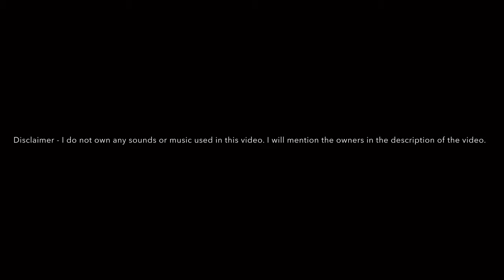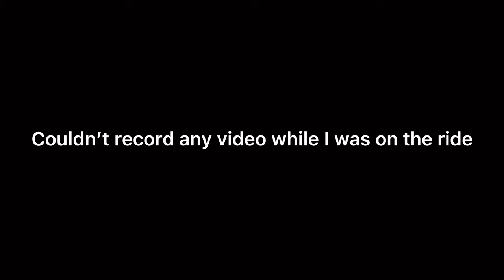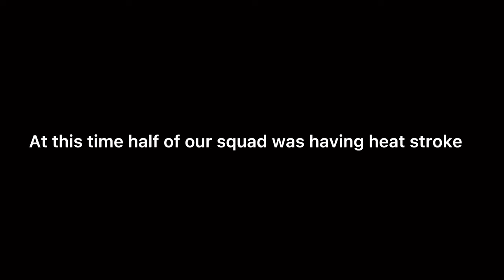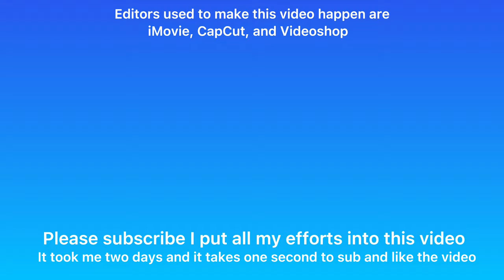Neighbors kid hates Six Flags (watch till the end)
The Mr. Six commercial by Six Flags is also something I do not own so here’s the channel that made a parody of the commercial and uploaded it.

The audio used in the intro is not owned by me. It is owned by deadmau5trap.

I know this YouTube video is boring but I promise I will make everything better for viewers of all ages - rated E10 lol

Erik G

Nick Velleca

RexRH YT (Robert)

I also cannot livestream on my phone because thanks to YouTube, I need 1,000 subs just to livestream on my phone.

Superman, Batman, Joker, Harley Quinn, The boys go on rollercoasters, The boys go to Six Flags, Hottest day in the summer.